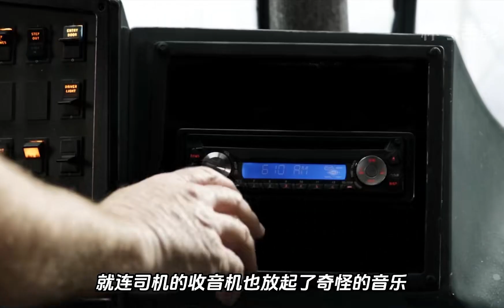這些細思極恐的細節，一不小心就會喪命#影視解說